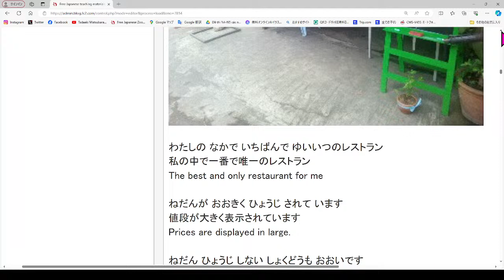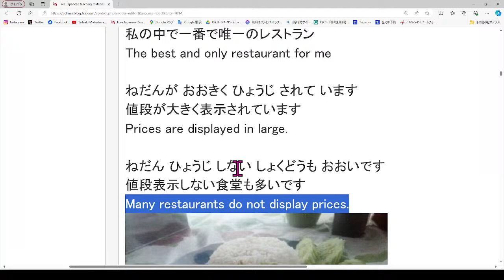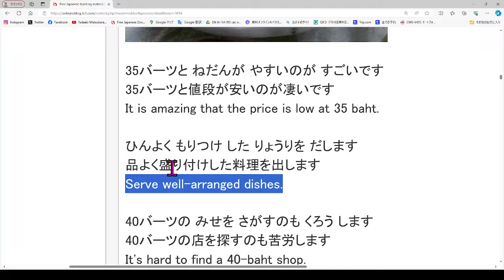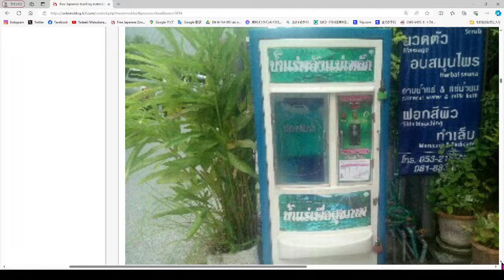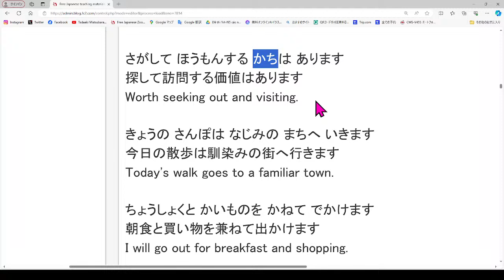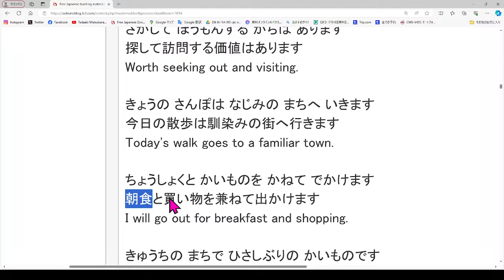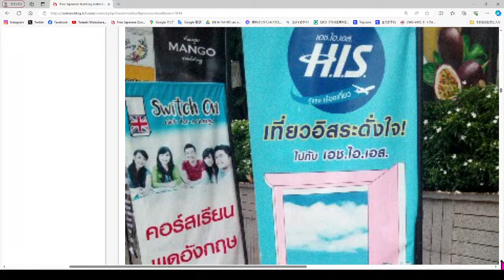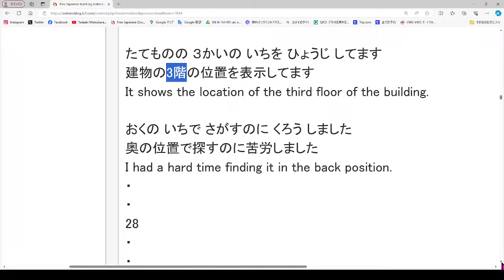Join, Free ,Japanese Zoom Lesson,AI generated image,learnjapanese,native,japanese ,learn,nihongo